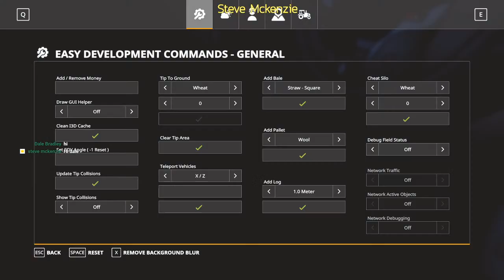FS19/WEST NEWTON FARM/REAL TIME FARMING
LIVE STEAM REAL TIME FARMING ON WEST NEWTON FARM AYRSHIRE SCOTLAND

Thanks for your support and I will do my best to keep you entertained.